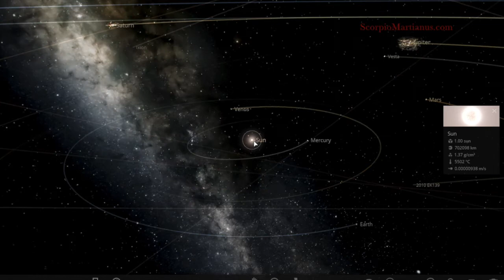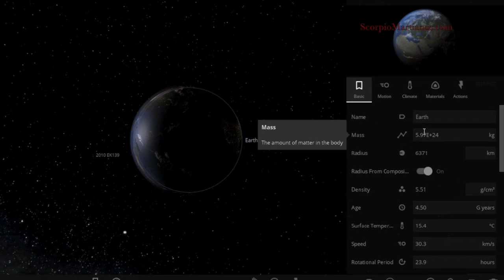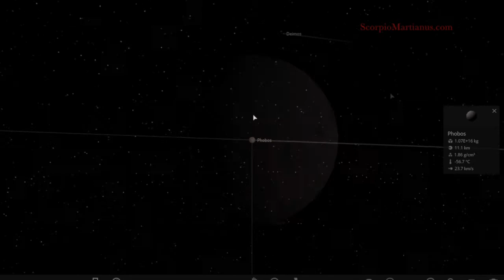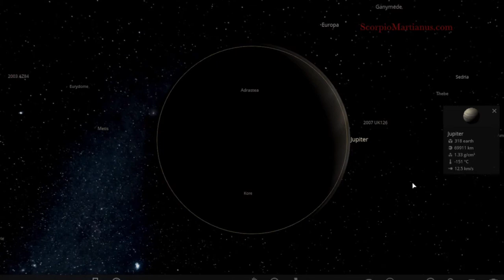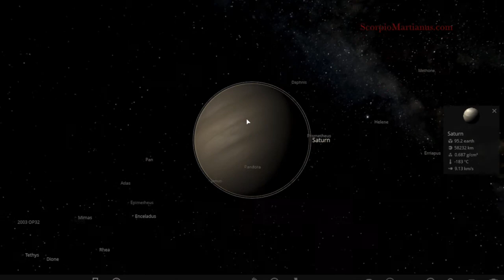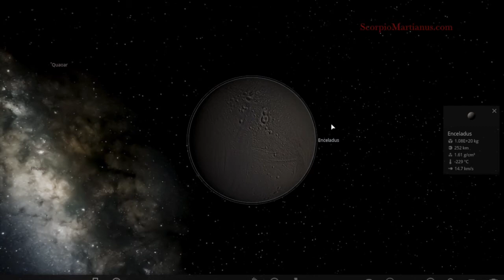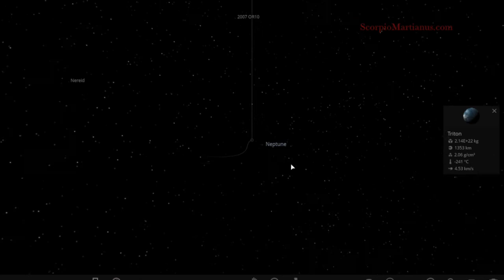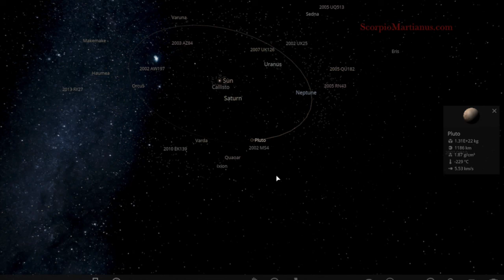Solar System (Tours in Latin) / Systema Solare (Peregrinationes Latine)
Subtitles available! / Subtituli adsunt!
[Click the "CC" (Closed Caption)]

The Solar System / Systema Solare
Tours in Latin / Perigrinationes Latine

Usus sum programmate "Universe's Sandbox"

Huic canali subscribite, quaeso!